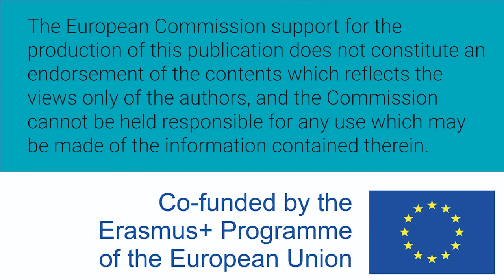Mujeres W-STEM: Alondra Jiménez Bolaños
Luisa Alondra Jiménez Bolaños es costarricense y estudiante de 3er. Año de ingeniería química en el Instituto Tecnológico de Costa Rica. Es coordinadora académica del capítulo estudiantil de la Asociación Americana de la Universidad de Costa Rica.